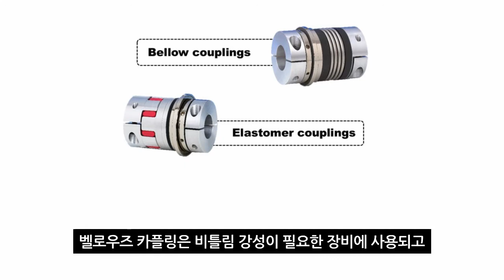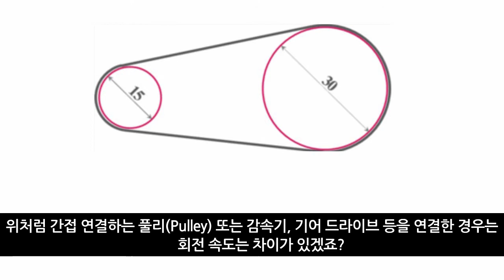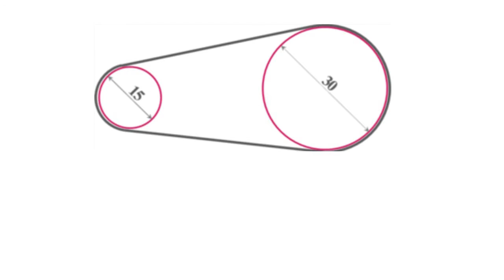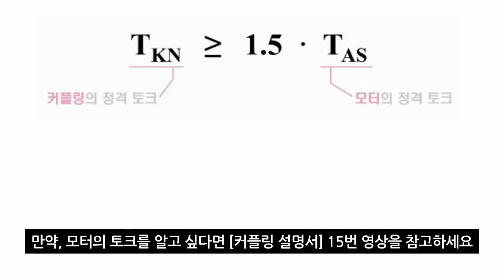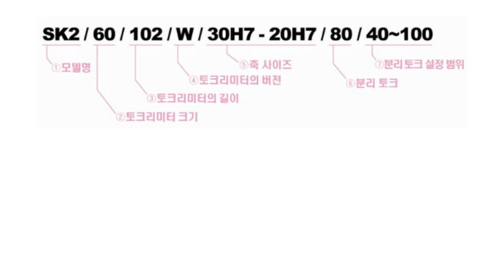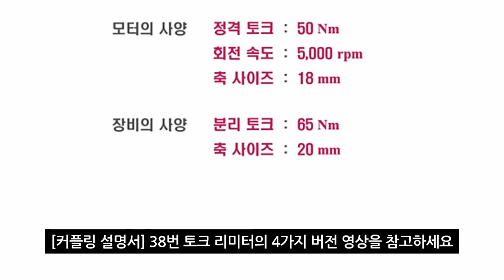[코마틱코리아] 커플링 설명서 40. 토크리미터의 선정방법 1. 분리토크로 선정하기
분리토크로 토크 리미터를 선정하는 방법에 대해 소개합니다